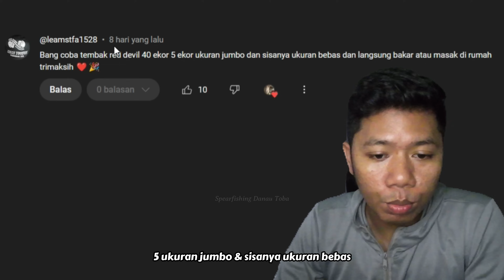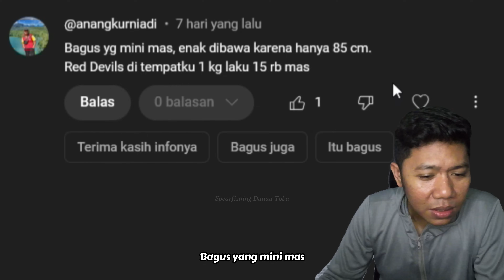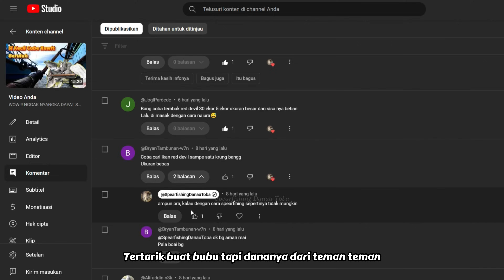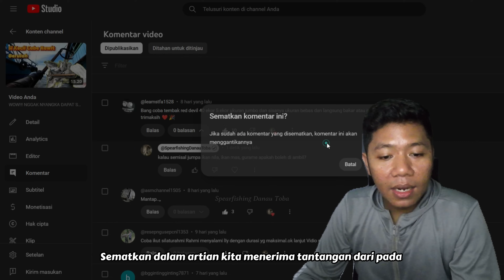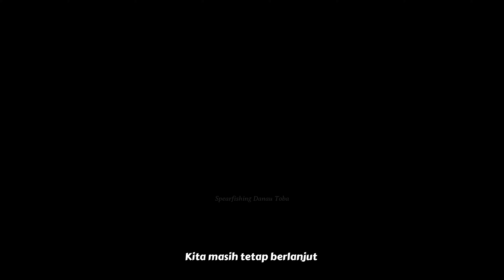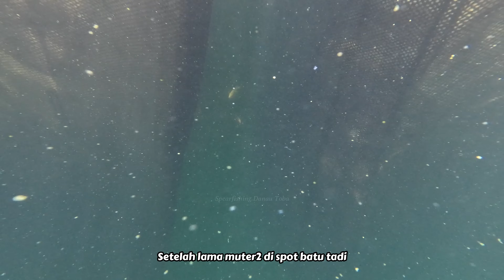5 JAM MENYELAM BERBURU IKAN RED DEVIL DI DANAU TOBA : MISI MENYELESAIKAN TANTANGAN DARI SUBSCRIBER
5 JAM MENYELAM BERBURU IKAN RED DEVIL DI DANAU TOBA : MISI MENYELESAIKAN TANTANGAN DARI SUBSCRIBER

IG & TT : Spearfishing Danau Toba